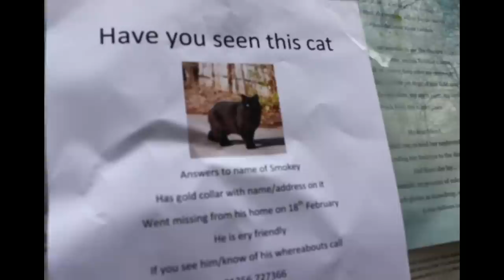The Hot Property "Pilot" Part One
For best viewing watch in 1080p.

The Hot Property
Episode: "Pilot" Part One

Have you ever popped down the estate agents to look for a new house and encountered someone like Colin Hackwood, a rather "unique" fellow with a particular eye for property sales, and along with his workmate Jed Cohen, form a real chalk and cheese working partnership.

Created by Andy Bainbridge and Jordan Garwood

Starring Andy Bainbridge and Jake O'Connell